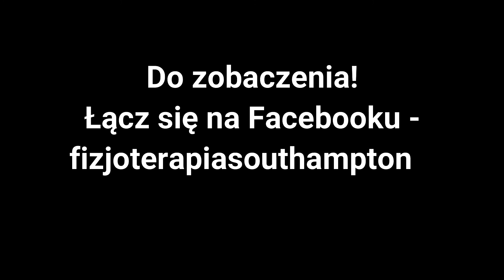Rwa udowa i ćwiczenie numer 2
Inne linki:
Wygraj z Bólem to kanał dla tych wszystkich chcących się dowiedzieć o problemach zdrowotnych, przyczynach bólu i jak sobie pomóc w domu z rehabilitacją, ćwiczeniami i powrotem do zdrowia. To kanał o zdrowiu i powrocie do sprawności. To także kanał edukacyjny, gdzie znajdzie sie dużo ciekawych infomacji ze świata medycyny, fizjoterapii i osteopatii.

Na stronie znajduje się dużo artykułów które tematycznie łączą się z kanałem YouTube